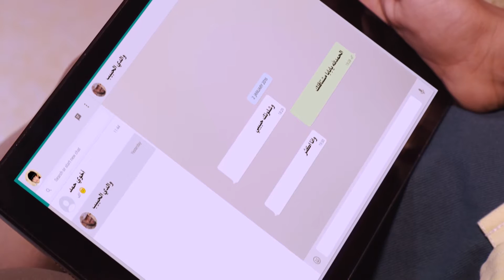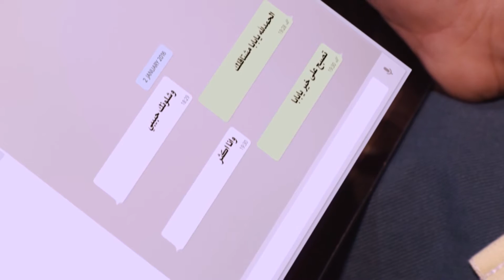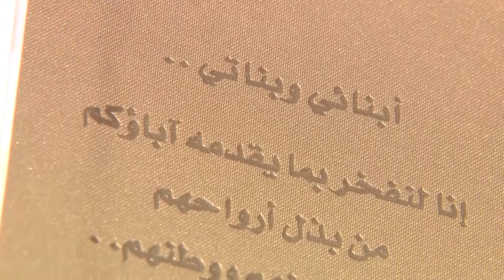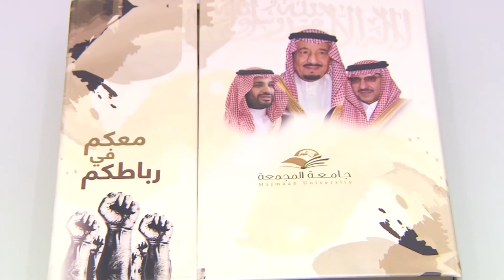فيلم " معكم في رباطكم " انتاج عمادة خدمة المجتمع بجامعة المجمعة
فيلم " معكم في رباطكم " انتاج عمادة المجتمع و التعليم المستمربجامعة المجمعة .
الاشراف العام : د . عمر بن مساعد الشريوفي - عميد خدمة المجتمع والتعليم المستمر بجامعة المجمعة
الاشراف التنفيذي : د . عادل بن عياض المغذوي - د . محمد بن عبدالقادر النمر
أ - تركي بن عبدالعزيز الحمد
منتج منفذ : مؤسسة بارقة للصوتيات و المرئيات 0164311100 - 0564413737
اخراج : عثمان الربيعة